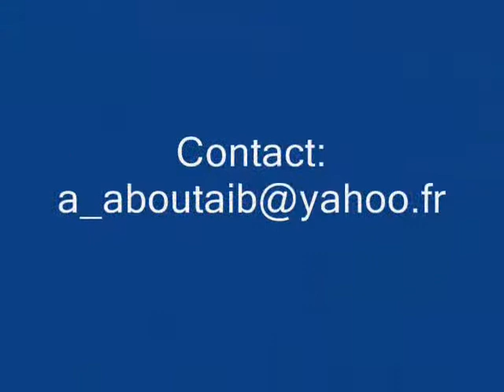HAPKIDO3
Cours pour le formation des cadres de Hapkido au Centre Loubila